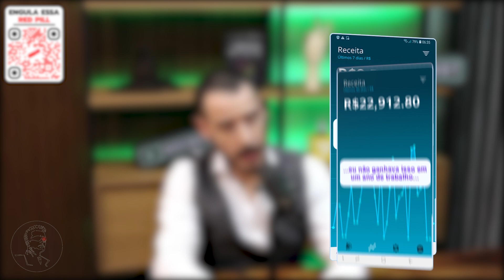É UMA B0MBA RELÓGIO!! | THIAGO SCHUTZ